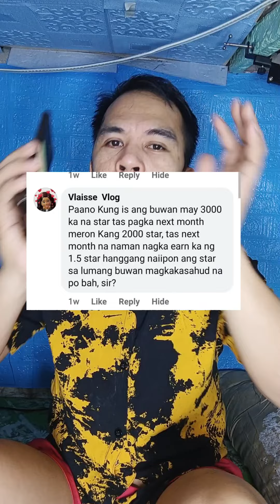paano makuha Ang sahod sa star Ng Facebook